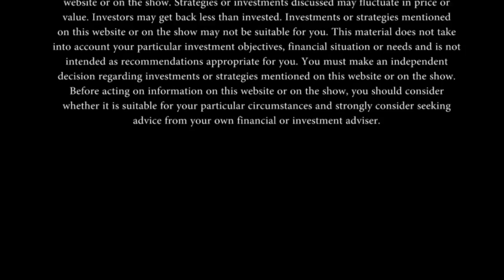OktoberINVESTfest 2017 Claude McKnight's ContinYou Global Music Mentorship Platform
Claude McKnight, Founder of Take 6 & Dr. Michaela Meier, Bavarian EdTech Scientist and Founder of Papagei, GmbH on new venture ContinYou at OktoberINVESTfest 2017